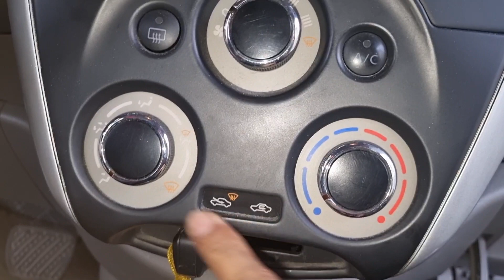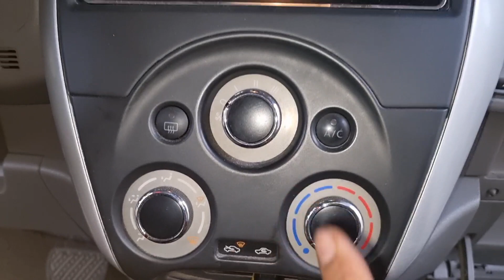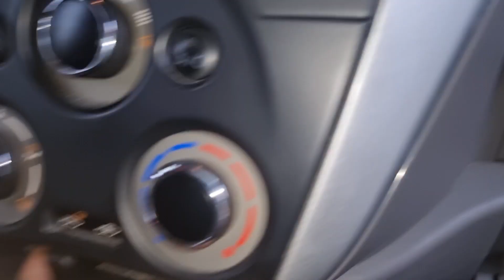pumapasok na amoy sa loob ng sasakyan